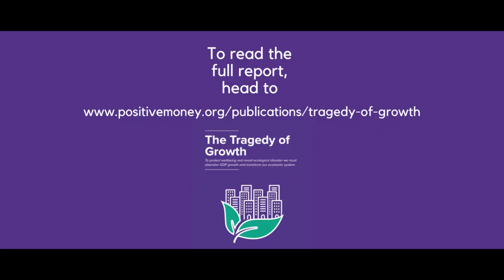The Tragedy of Growth - Report Launch Webinar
To protect human wellbeing and avoid environmental disaster, we must escape the growth paradigm once and for all - by abandoning GDP as our key indicator of progress and transforming our economic system. A universal basic income issued via central bank digital currency, a direct clearing facility, public banks and modern debt jubilees all feature on our agenda for a post-growth money and finance system.